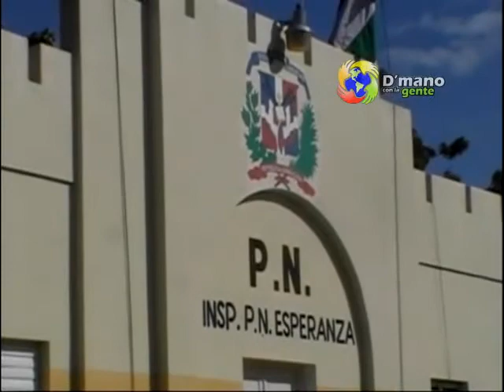en la azucarera de esperanza le incautan instrumento a agrupacion tipica